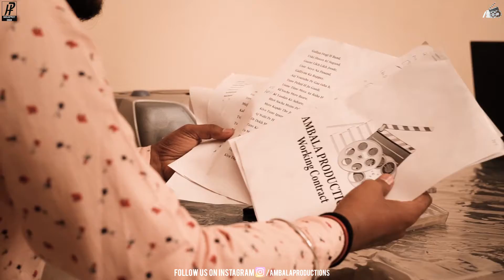Existence - Yahi Hu Main | Khayaal | Kash Musik | Harjaspreet Singh | Ambala Productions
⭐Ambala Production presents Existence - Yahi Hu Main

⭐Project Details
•Artist/Lyrics - Khayaal
•Music/Master - Kash Musik
•Voiceover - Deepak Vij
•Label - Ambala Productions